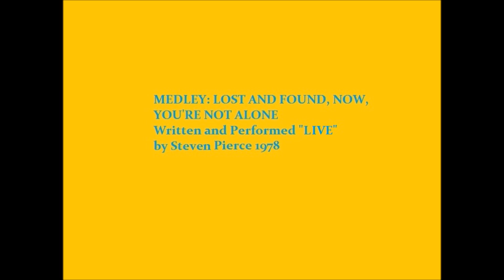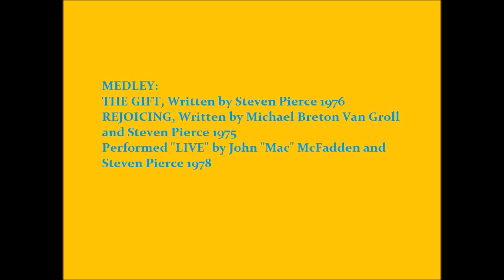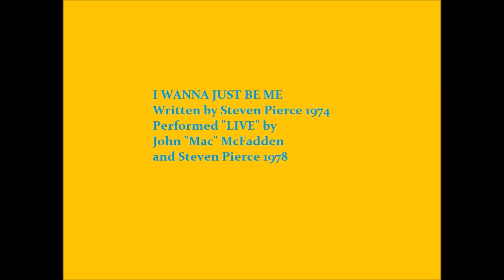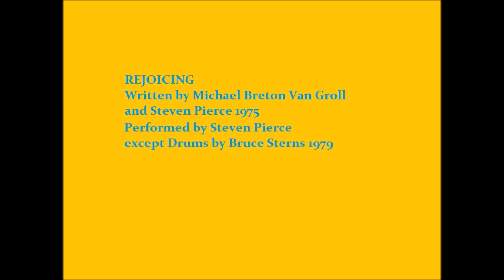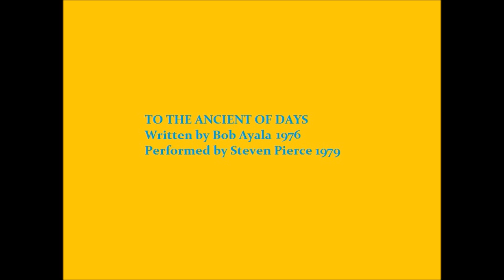A Collection Of Gospel Music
A Collection Of Gospel Music featuring Steven Pierce, with some assistance from John "Mac" McFadden and Bruce Sterns 1978 to 1982. Visuals 2017.